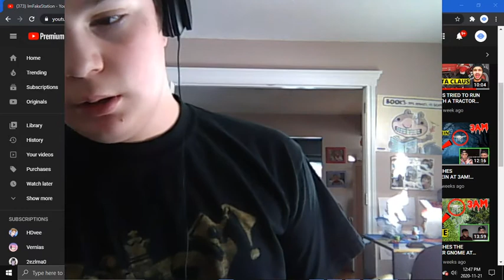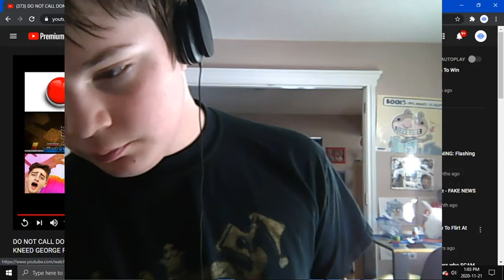ImFakeStation calls Donald Trump and Joe Biden (TOO MUCH CRINGE!)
hlep